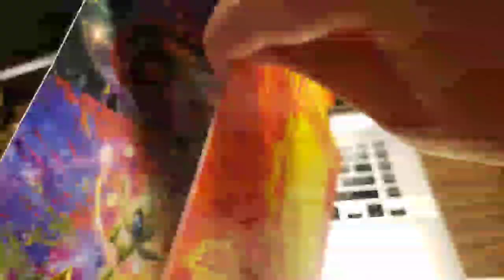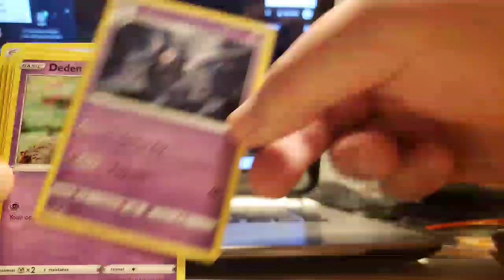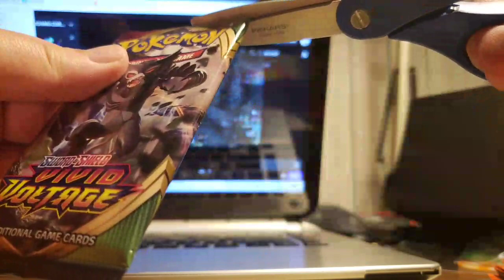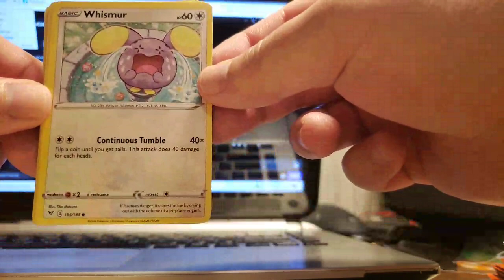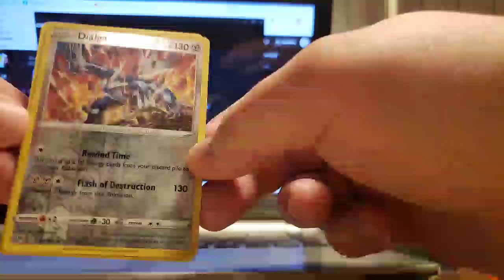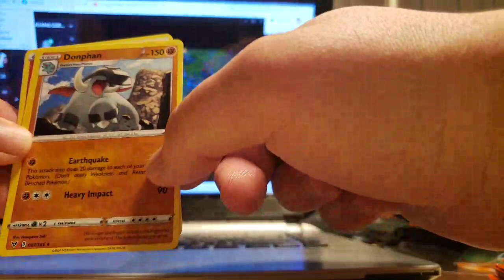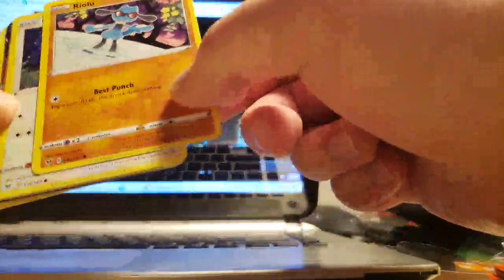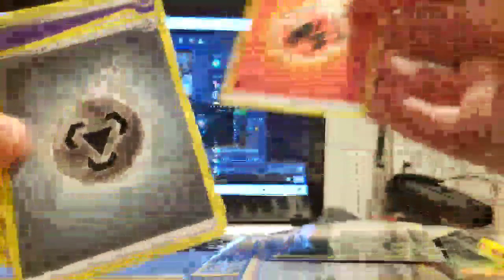Vivid Voltage Pokemon Card openings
Vivid Voltage trainer box. Pretty damn cool with 8 booster packs. Lots of energy cards. Several card sleeves.

TWITCH DECREASED THE VIDEO QUALITY ahhhhh.